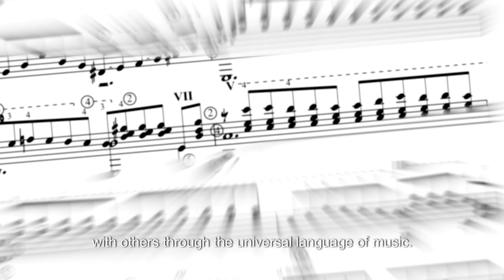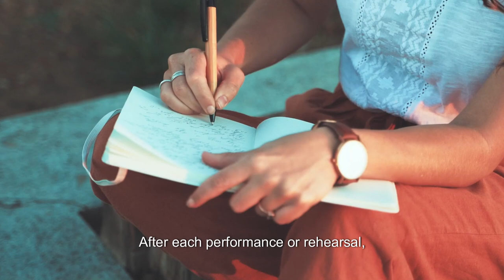The Hidden Connection Between Art and Mental Health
The third of my 'Creativity & Wellbeing' AI-generated web series of videos featuring my own cloned voice (narrator) and AI-generated music. This video explores the mental health benefits of engaging in theatre, singing and dance development and performance - more strong passions of mine.